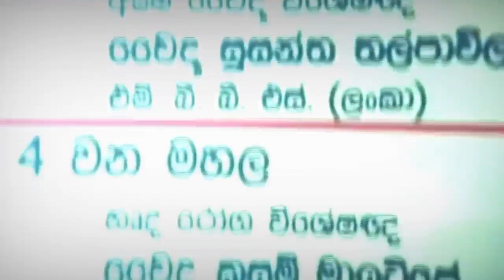ඒක දිගද ආ | EKA DIGADA A | OFFICIAL VINI PRODUCTION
WATCH VIDEOS AND ENJOYED YOURE LIFE 🙏🙏🙏🙏❤❤❤